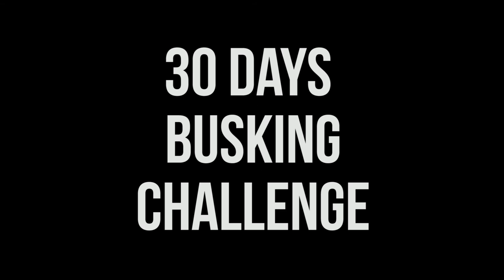[30DAYSBUSKING] #25 - Screeching sounds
Some more difficulties arrive as the challenge progresses, but we will get there ! ;)